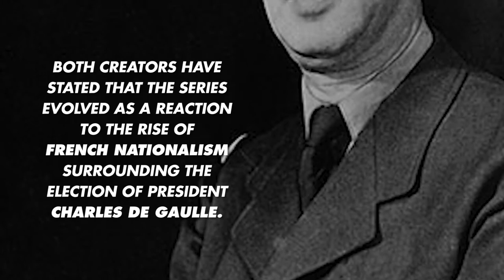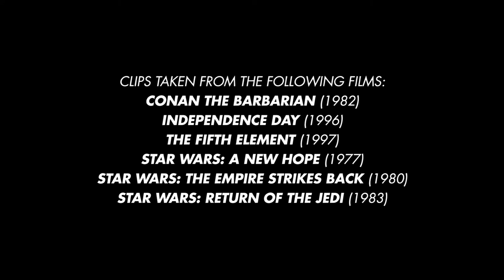Valerian: A Brief History of Valérian and Laureline